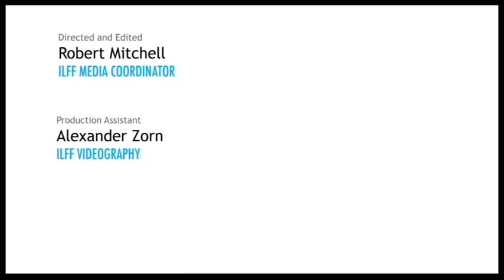IN LIGHT HUMAN RIGHTS FILM FESTIVAL 2016: What Our Fathers Did A Nazi Legacy Post-Screening Q&A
Director David Evans participated in a post-screening Q&A of the documentary What Our Fathers Did: A Nazi Legacy 03/06/16 during the 2016 In Light Human Rights Film Festival at Indiana University.

A human-rights lawyer Philippe Sands conducts conversations with two men Niklas Frank and Horst von Wächter whose fathers were indicted as war criminals for their roles in WWII as Nazi Governors and consultants to Adolf Hitler himself.